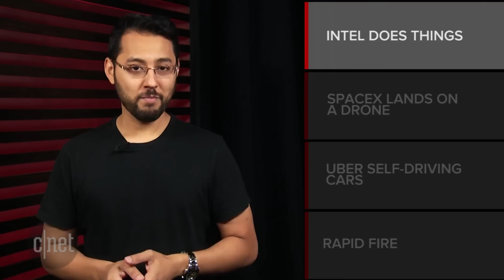Intel's next-gen processor and new ARM business (CNET Radar)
The chipmaker says its newest processors can handle the very taxing tasks of 4K video editing and gaming. Plus, the company will start building new mobile chips by licensing tech from a rival.